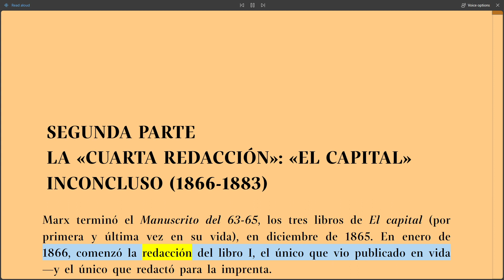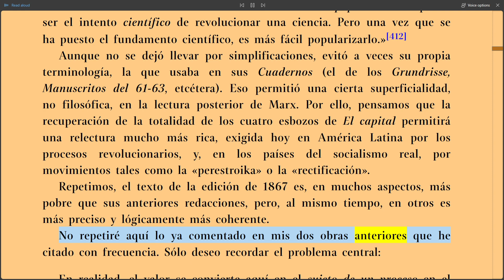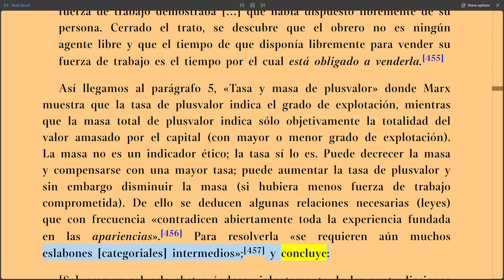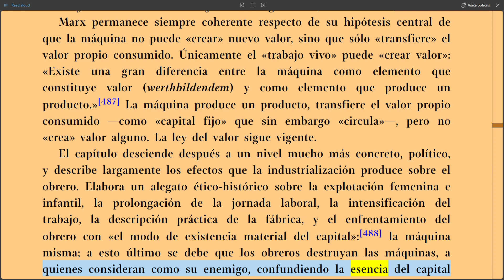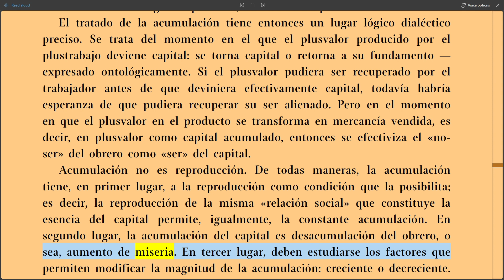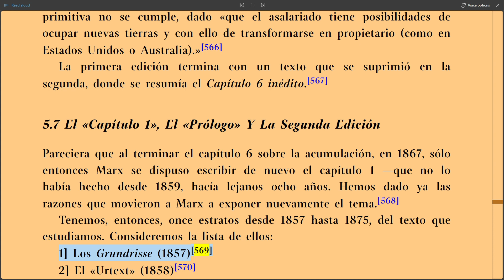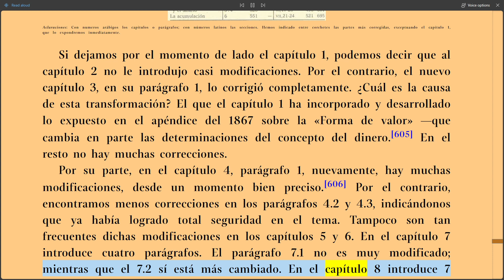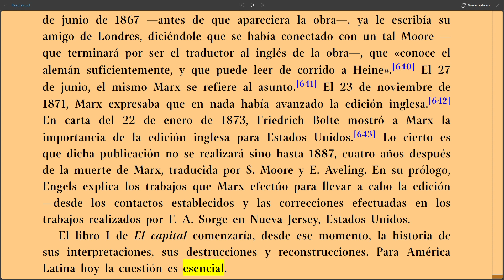(Parte 6) La Cuarta Redacción: "El Capital" Inconcluso (1866-1883)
Exploramos la evolución de "El Capital" de Karl Marx durante su cuarta redacción, un proceso que abarca desde 1866 hasta 1883. Enrique Dussel nos guía en este análisis detallado, centrándose en el Libro I de "El Capital," escrito entre 1866 y 1875. A través de esta obra, Marx profundiza en su crítica al capitalismo, desarrollando conceptos esenciales para comprender las dinámicas económicas y sociales de su época.